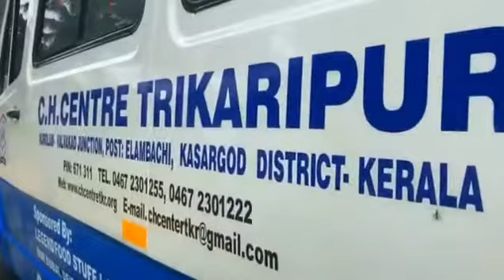FORCE TRAVELLER AMBULANCE